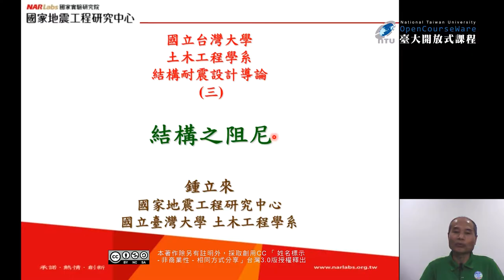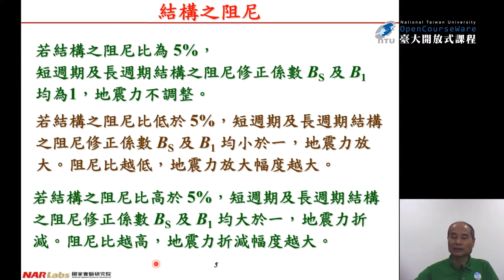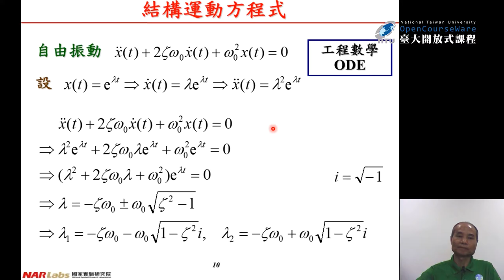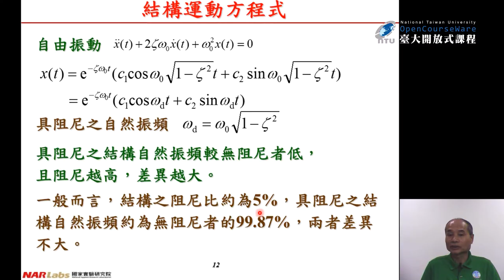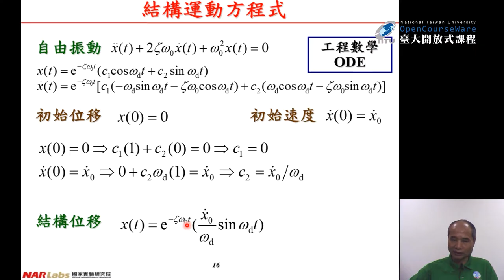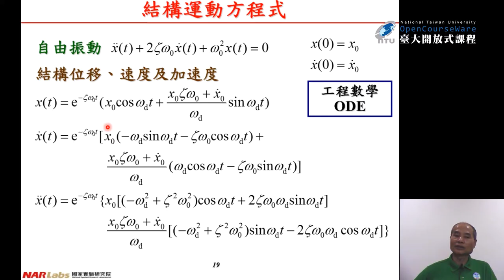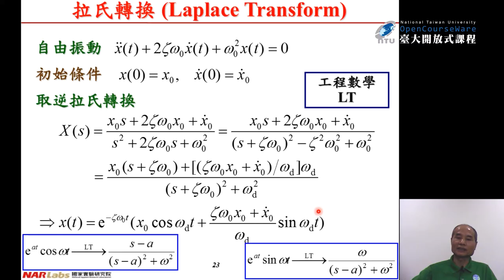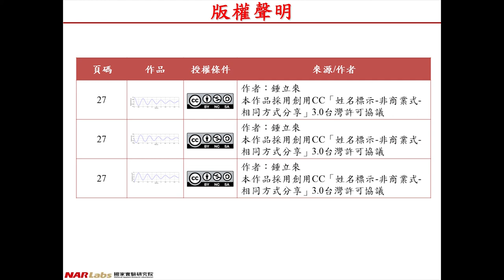結構耐震設計導論 05. 結構之阻尼